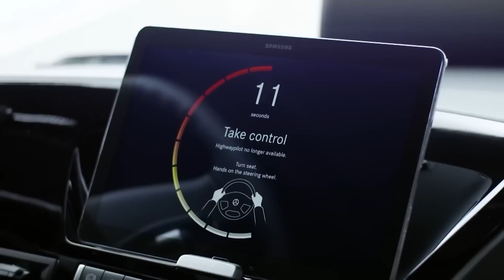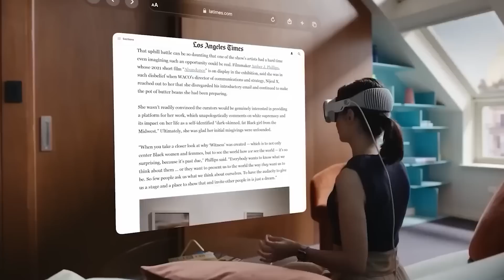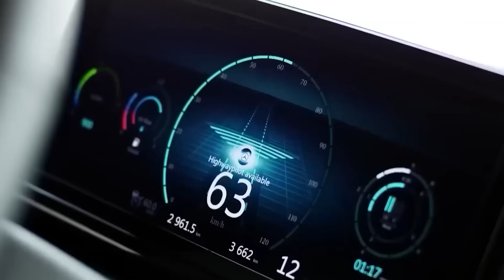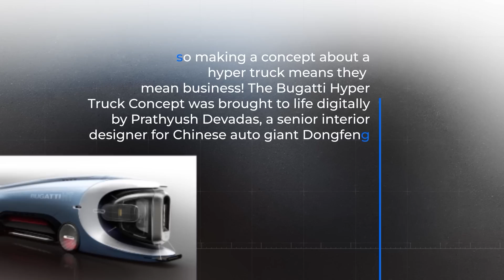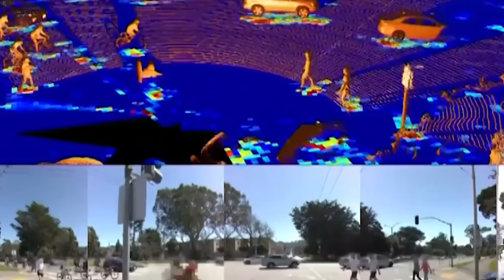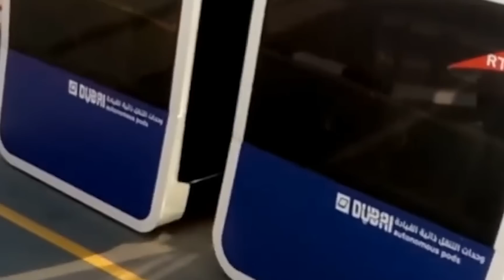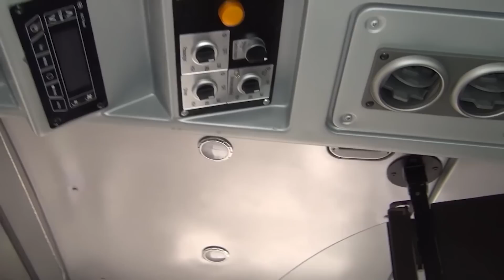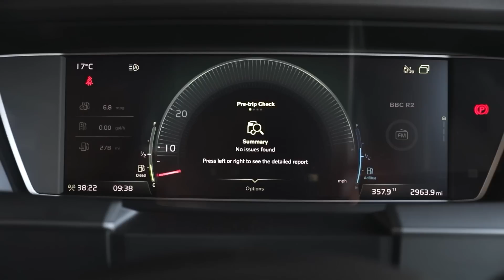15 Future Trucks & Buses You Must See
15 Future Trucks & Buses You Must See. Technology has relentlessly marched from times and centuries, as it redefines putting ease to our lives. It has also reshaped the world of transportation by proving how autonomous buses and trucks can be. With so many groundbreaking and sophisticated innovations present , Automobile companies keep baffling us with more futuristic vehicles. Join us, as we delve into fifteen of these future vehicles.